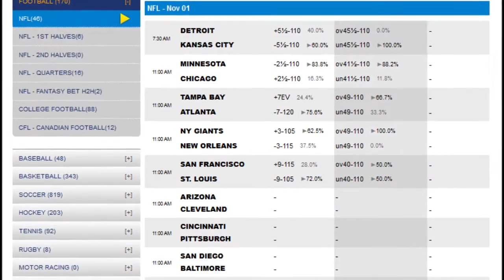San Francisco 49ers vs St Louis Rams Odds | NFL Betting Picks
San Francisco 49ers vs St Louis Rams Odds and NFL Betting Picks

NFL Odds

St. Louis Rams -9, total 40

San Francisco 49ers 2-5 SU, 3-4 ATS

The 49ers are a lost cause as they have a quarterback in Kaepernick who has very little confidence and a defense that is full of holes. Kaepernick passed for just 124 yards and was sacked six times last week in a loss to Seattle. The 49ers made a major mistake in giving Kaepernick a huge 7-year, $126 million dollar deal before the 2014 season and now they may have to make a switch at quarterback and admit that mistake. The 49ers are last in the league in offense as they are scoring just 14.7 points per game. The defense is allowing nearly 26 points per contest. The 49ers have gone over in four of their seven games this season.

St. Louis Rams 3-3 SU, 3-3 ATS

The Rams have looked really good since Todd Gurley got into the lineup. Gurley had 128 yards and two TDs last week in a 24-6 win over Cleveland. He has accounted for nearly half of St. Louis’ yards on offense in the past three games. Head coach Jeff Fisher realizes that the team needs more than just Gurley. "We just can't rely on Todd all the time," Fisher said. The Rams are last in the league in passing yards since Gurley became the starter so there are some concerns going forward with quarterback Nick Foles and the receivers. The Rams are scoring just 18 points per game while they are allowing about 20 points per contest.

Series Notes

The 49ers have won six of the past ten meetings in this series with two of the last three going under. The teams split their two games last season with each team winning on the road. San Francisco has taken 7 of the past 10 in St. Louis with four of the last five going over.

NFL Picks

It is hard to see how the 49ers are going to score against this Rams defense as they don’t have any passing attack and not much of a running game. I will take the Rams minus the points and also play the game under the total.